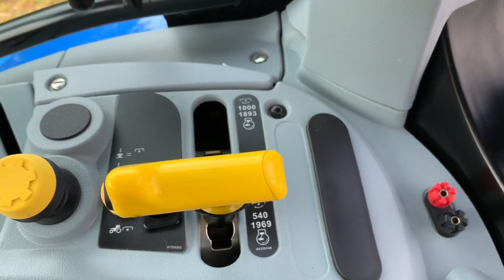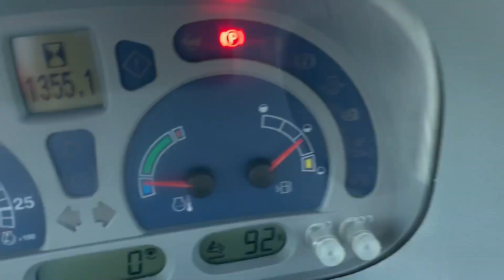New Holland T6.160 Tractor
NEW HOLLAND T6.160, YEAR 2016, 1354 HOURS, C/W 40K ELECTRO-COMMAND, FRONT WEIGHTS, CAB SUSPENSION, TELESCOPIC PUH, X3 MANUAL SPOOLS, 540(E) & 1000 SPEED PTO, PASSENGER SEAT, AIR CON, AIR SEAT, SUNROOF, TWIN BEACONS, 520/60R28 & 650/60R38 ALL MICHELIN XEOBIB TYRES & 85%